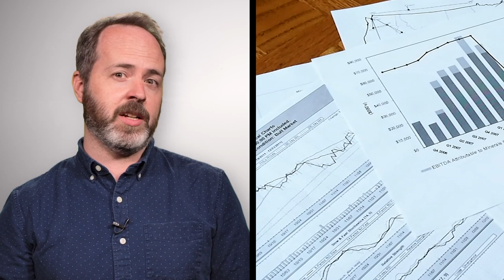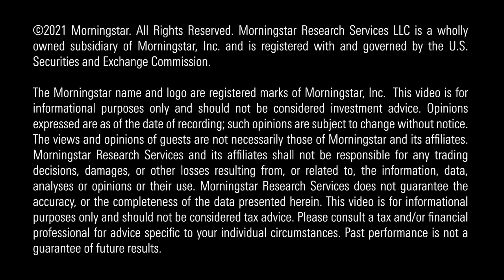Heads I Win, Tails You Lose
Usually, when we talk about the subject of CEO compensation it’s in terms of the ratio between what a CEO is paid and what employees make. While that conversation is one worth having, Morningstar recently looked at it from a different perspective: Is CEO pay appropriate relative to the value they create for the companies they lead?

In this video we take a look at CEO compensation, how it relates to shareholder value, and ways to make it so that if shareholders take a hit, then so will the CEO compensation.